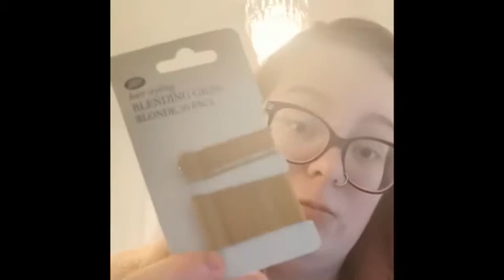Messy bun with Courtney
How to create a messy bun at home